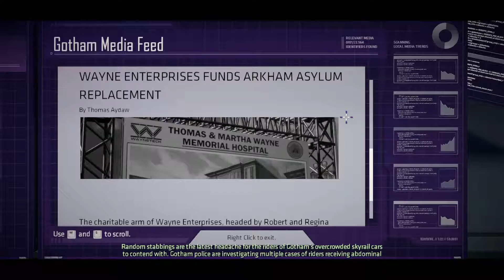Literal Game Breaker - Batman: The Telltale Series - Walkthrough / Let's Play / Gameplay - Part 4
Leave a like fo asking where the other drugs are going

What is Batman: The Telltale Series?

Decide the fate of Gotham City. Determine the fate of Bruce Wayne and his dark persona, Batman.

Your choices write a fascinating new chapter in the complex and dangerous lives of the playboy industrialist and the vigilante detective.

Developer: Telltale Games
Release: August 2, 2016
Genre: Graphic adventure
Platform: PC / X360 / X1 / PS3 / PS4
Publisher: Telltale Games

Dumb tags:

Telltale Series Batman "Batman The Telltale Series" "Batman: The Telltale Series" "Batman Telltale" "Telltale Batman" "Harvey Dent" "Oswald Cobblepot" Catwoman "Carmine Falcone" Joker "Jim Gordon" "Vicki Vale"